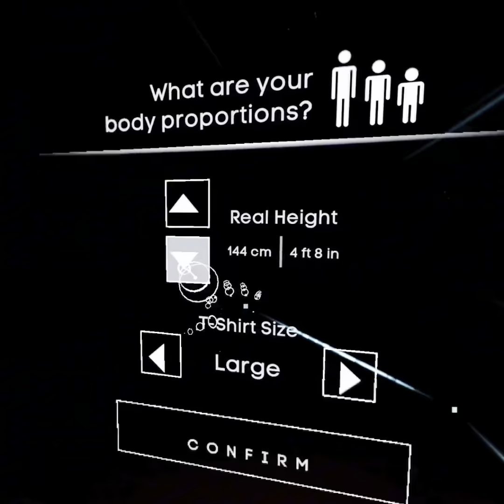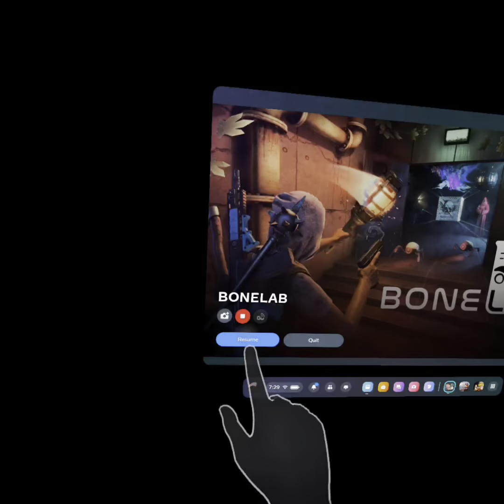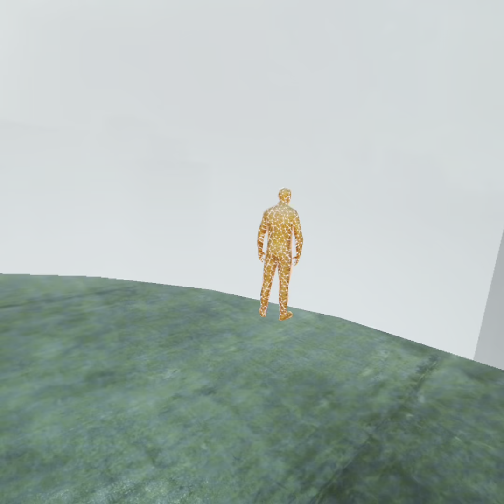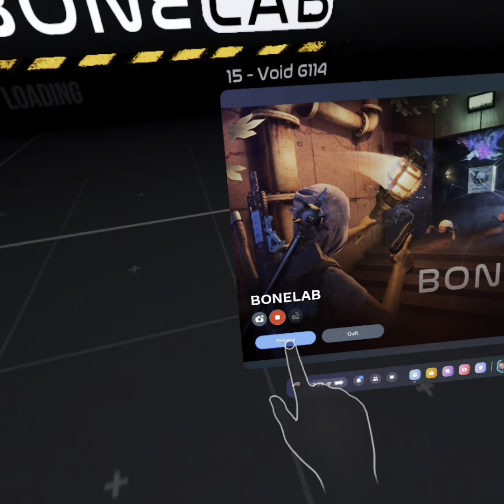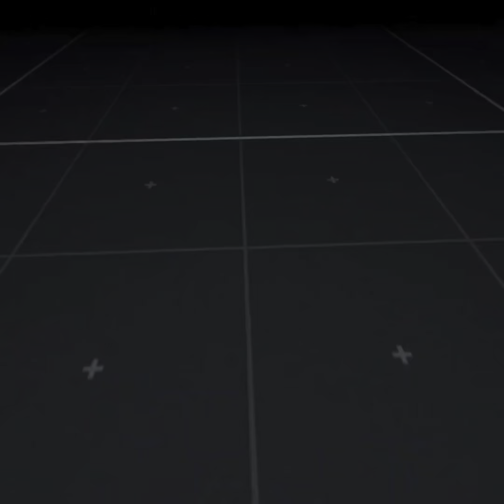boneLab ￼ play through ￼